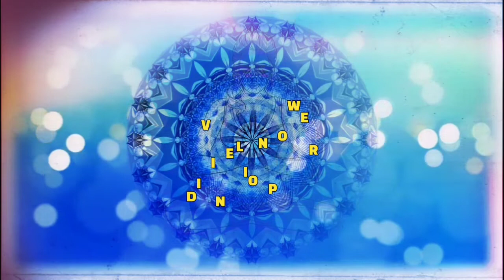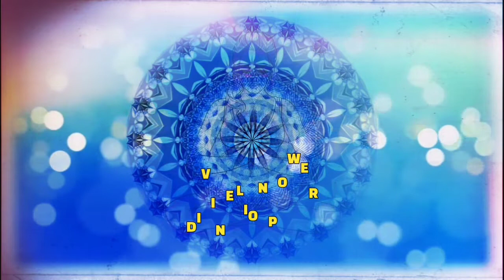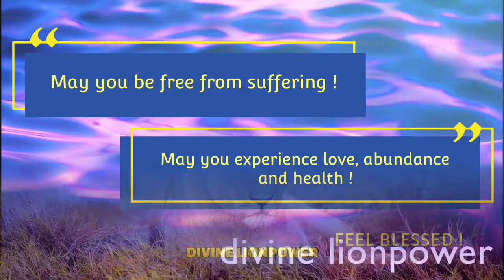🦁DrDispenza💎TALK ‼️This Is The SECRET To Heal Others (Only A Few Know This!) ‼️Awakening MUDRA `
🦁DrDispenza💎TALK ‼️ This Is The SECRET To Heal Others (Only A Few Know This!) ‼️💎MUDRA
The secret is only a small change in your consciousness ‼️

From my mediumship let me guide you to the videos that support your awakening process.
Through my own path of awakening, I know how demanding this path is.

You are a precious diamond💎, please realize it ❣️

I have filled love and healing frequencies flow into the video ❣️
All small videos are kinesiologically tested, so that you can easily find peace.

Thank you from the bottom of my heart Dr. Joe Dispenza ❣️

SPEAKER : Dr. Joe Dispenza *CREDIT You can find more of Dr. Joe Dispenza's work
Dr Joe Dispenza is an international lecturer, researcher, corporate consultant, author, and educator who has been invited to speak in more than 33 countries on six continents. As a lecturer and educator, Joe Dispenza is driven by the conviction that each of us has the potential for greatness and unlimited abilities. In his easy-to-understand, encouraging, and compassionate style, Joe Dispenza has educated thousands of people, detailing how they can rewire their brains and recondition their bodies to make lasting changes.
Dr. Joe Dispenza’s Free Guided Space Meditation Relish in this relaxing guided meditation by Joe Dispenza. Feel the expansion in every part of your being as you led to opening the space in every part of your body. The soft music, combined with a melodious voice, you’ll feel comforted in this deeply tranquilizing meditation of Dr.Joe Dispenza. Free your mind of thoughts, ease your body of tensions, and remain in the space where true inspiration and deep awareness are possible. Joe Dispenza is the author of Evolve Your Brain: The Science of Changing Your Mind and You Are the Placebo. Dr.Joe Dispenza is thousands how to reprogram their thinking through scientifically proven neurophysiological principles.
Each day, Dr. Joe Dispenza will guide you step-by-step to create your new vision of the future and goals. He will help you take possibilities from the Quantum field and turn them into real life experiences.

✅ music sajindaniel / producer fiverr
✅ epidemic sounds free music Rannar Sillard

✅ Video footage: all video footage used is either licensed through either CC-BY or from
       Videoblocks